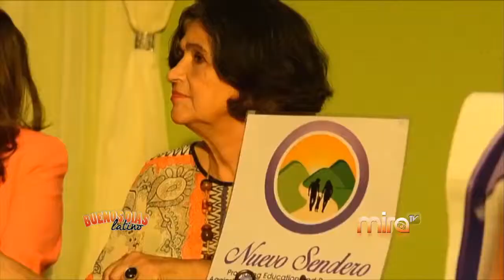MIRATV-BDL-050515- NUESTRA GENTE HABLA CON NUEVO SENDERO Y SU PRESIDENTA DIANA MEJIA (ORLANDO)